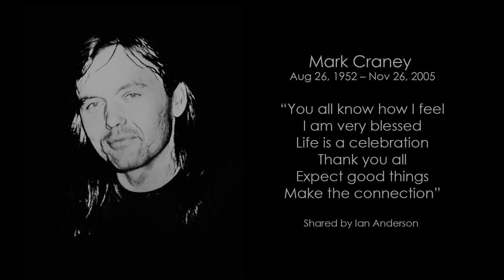THE CRANEY PROJECT - BROTHER TO BROTHER (HD)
Brother To Brother
*Caution: Flashing Lights In Video*

THE CRANEY PROJECT
“A Tribute To Mark Craney”
Featuring:
Jimmy Haslip – Bass
Joe Vannelli – Keyboards
Mark Slaughter – Guitar &Vocals
Giorgia Vanni – Vocals
Daniel de los Reyes – Percussion
Karl Eagan – Strings
Joshua Seth Eagan - Drums
John Cranfield - Engineer
Produced by – Joshua Seth Eagan
2020 Copa Room Records
Brother To Brother written by Gino Vannelli

Special thanks to the following:
Mark Slaughter:
Carlino guitars and straps - Kemper USA - Morley pedals - The Pick Guy - Fu-tone - Ernie Ball Strings - Pariah pickups - D'Angelico Guitars -NAMM

Giorgia Vanni:
Fender

Daniel de los Reyes:
Samson - REMO - IK - Gon Bops - Sabian - Drum Workshop DW

Joshua Seth Eagan:
Paiste - DW / Gretsch - Izotope - M-Audio - Manuel Solis - REMO